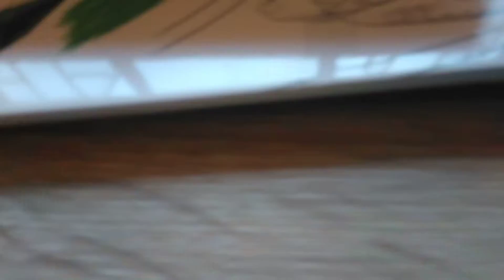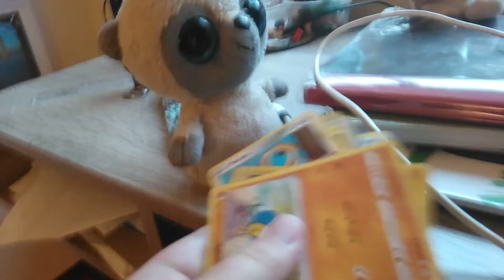The misery of Tom Deez Nuts kowalas demise #54